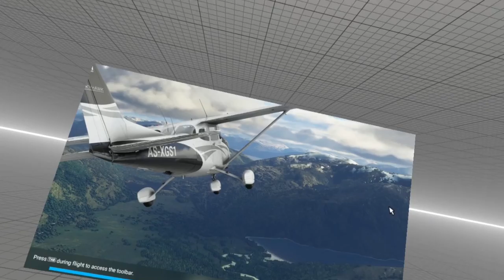Flight Simulator 2020 - Vuelo VFR (Akoubaida) - WABT (Enarotali)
TheCrossWind & CapitanLalegion